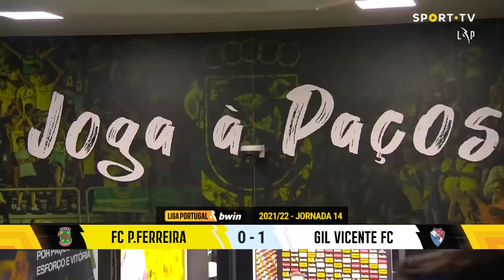Highlights | Resumo: Paços de Ferreira 0-1 Gil Vicente (Liga 21/22 #14)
Golo de Leautey ao cair do pano, a dar a vitória ao Gil Vicente na casa do Paços de Ferreira, no jogo inaugural da 14.ª jornada da Liga Bwin.